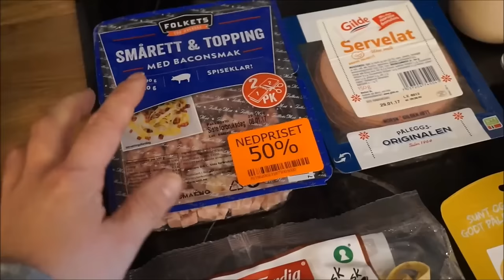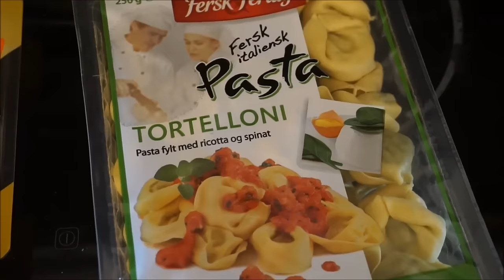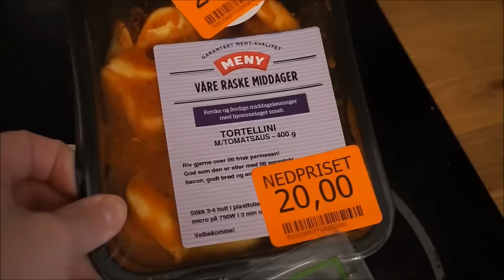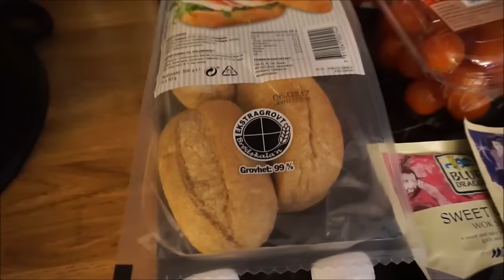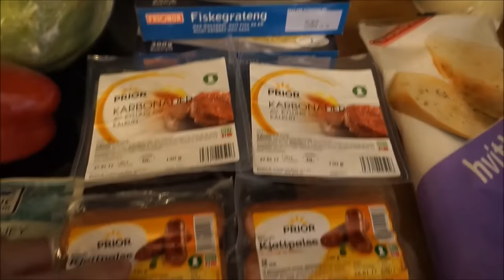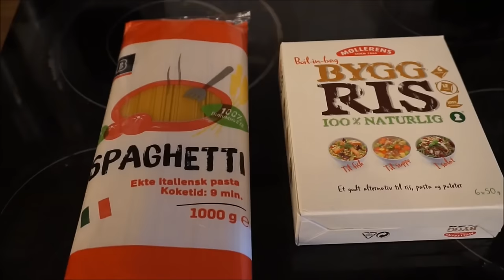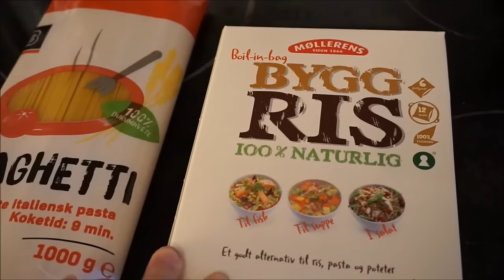Matinnkjøp + hvordan spare penger når du handler